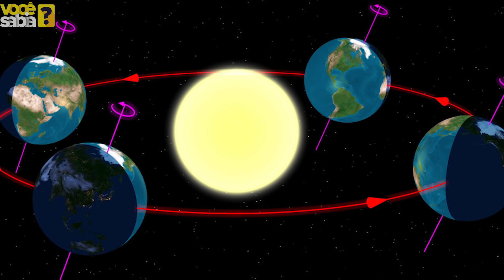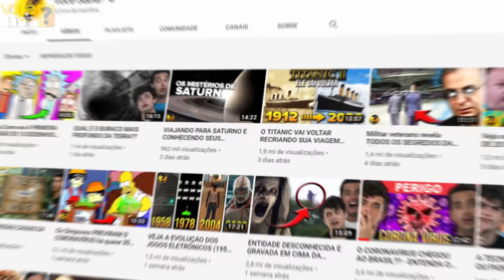O DESAFIO DA VASSOURA! O que a NASA falou sobre isso??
NASA EXPLICA COMO AS VASSOURAS FICAM EM PÉ??